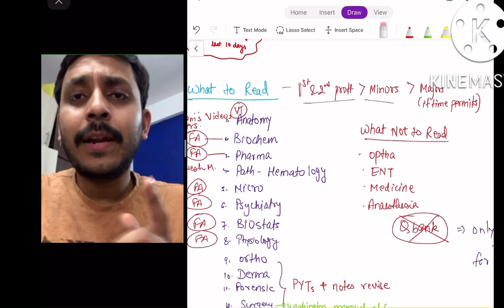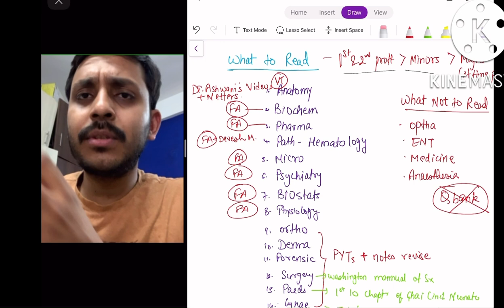2 months Study strategy for Nov 22 INI-CET! What to read?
Focus on first and 2nd year subjects followed by minors, followed by majors

PYQs for all subjects- note down previous year.

Don’t read- Optha, ENT , medicine , anaesthesia

Here's the link to the books I've mentioned in my video:-

First Aid for USMLE 2022
Washington Mannual of Surgery
John's Hopkins Mannual of Obs and Gynae

I had made Thameem Sir's Medicine class notes, surgery notes of Trauma, Breast and general surgery during PG prep. You can find them here:

I usually reply to queries there.